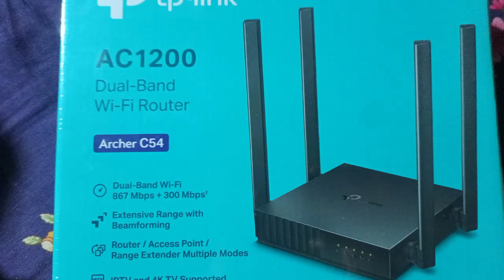tp Link archer c54 Router full revew. 2024 best router in Bangladesh under 2500 bdt বেস্ট রাউটার২০২৪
tp Link archer c54 Router full revew. 2024 best router in Bangladesh under 2500 bdt